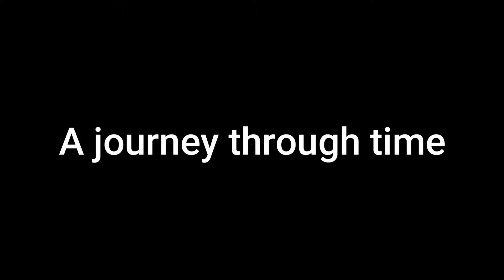Dino Duels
Hey guys! I have just decided I want to do more dinosaur stuff on my channel. Don't worry I''ll still do kaiju stuff as well.